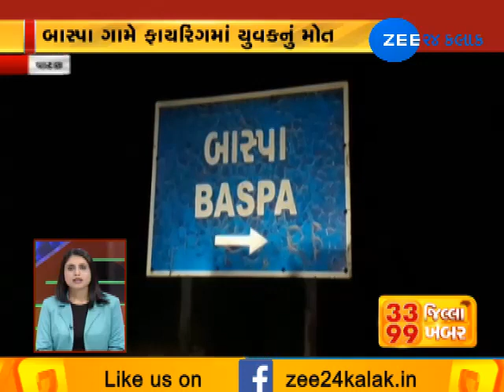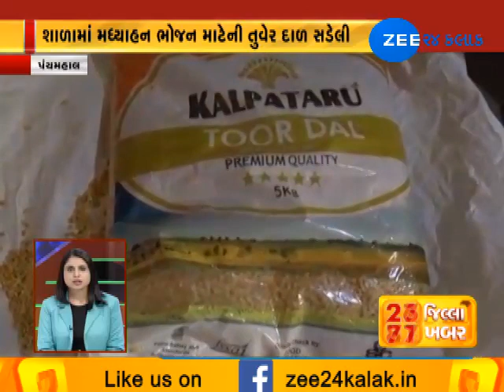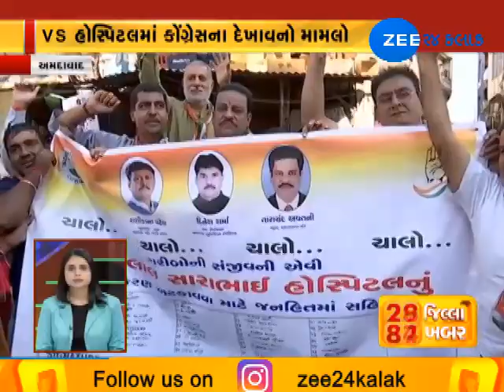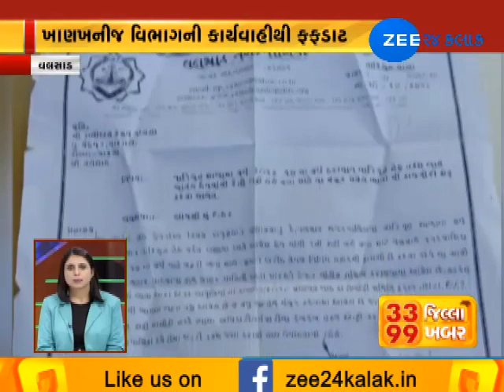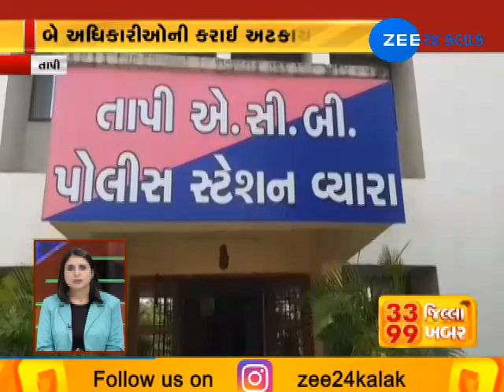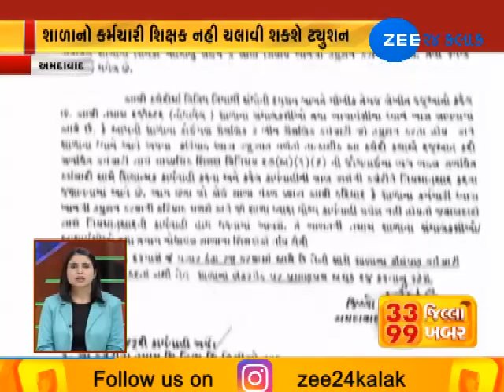Top 99 News Stories from 33 Districts | 30-12-2018 | Zee 24 Kalak